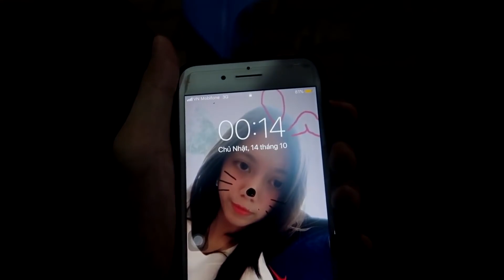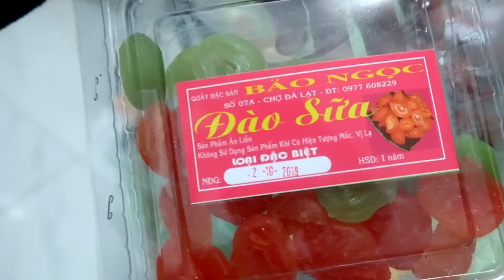Du Lịch Và Khám Phá Đà Lạt | Vũ Liz Food